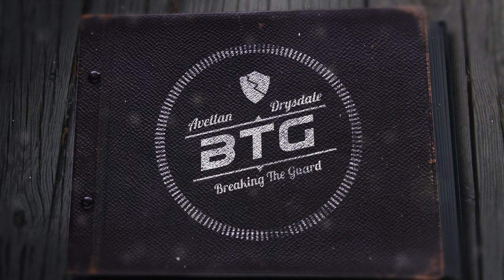Breaking the Guard Episode 04 - Balance, Ambition, Fairness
David Avellan and Robert Drysdale sit down to talk about achieving life balance between goals, competition, training, and stress management. They also touch on the importance of ambition, but the draw backs it comes with as well.

They then go into talking about fairness, going from weight classes, to physical abilities, and their trip to Costa Rica.

KimuraTrap.com for the ultimate DVD set and online course and mastering the world famous Kimura Trap System.

Tag us on Social Media with BreakingTheGuard